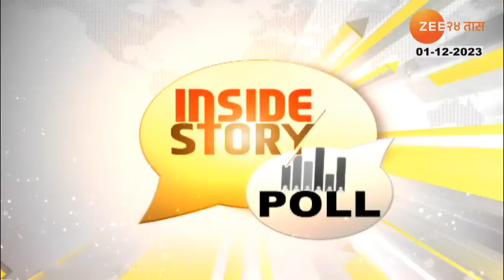"सरकारमध्ये जा, मी राजीनामा देतो असं पवारांनीच सांगितलं", अजित पवारांच्या या दाव्यात तथ्य वाटतं का?